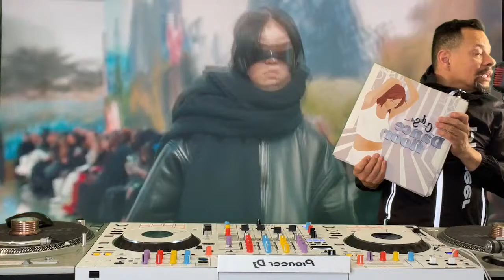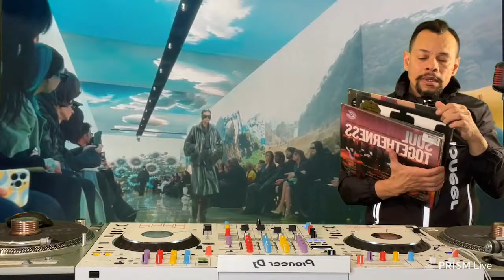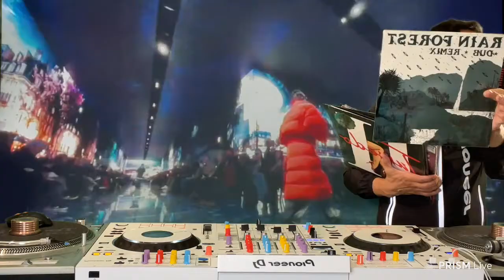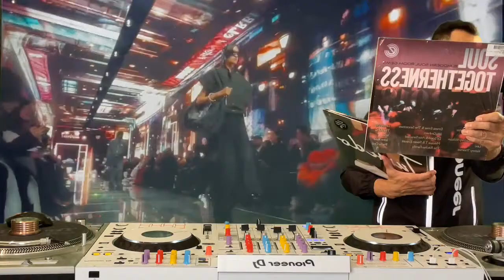Charme black music 143dj telmo gomes